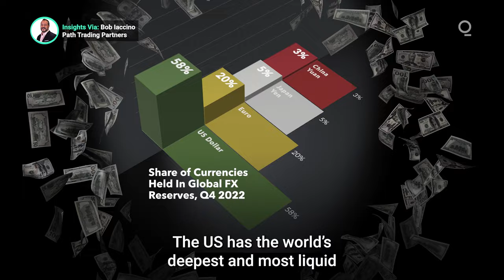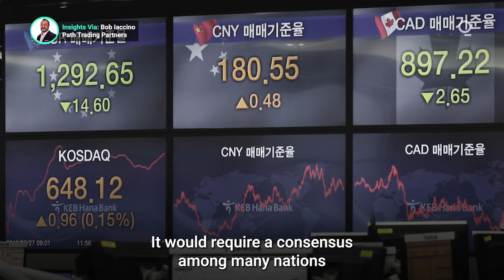Can the BRICS Dethrone the US Dollar?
Speculation over the role of the US dollar as the global financial system’s preferred reserve currency has ignited again, this time after the BRICS nations' announcement that they intend to create a new common currency for trade and investment. Why is the global economy so reliant on the dollar, and what would be involved in replacing it? Presented by @cmegroup